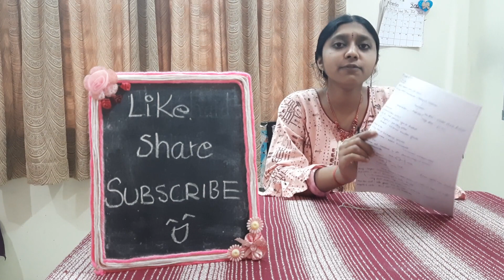CHEMISTRY IN EVERYDAY LIFE NOTES|STATE BOARD,CBSE|ABSOLUTELY FREE